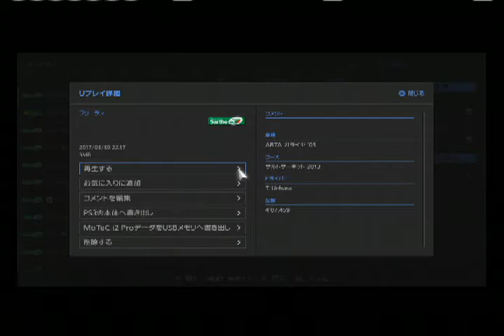GT6 サルト2013 オートバックス ARTA ガライヤ'03 16:00(60x) 晴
今回は オートバックス ARTA ガライヤ'03 です。
駆動方式は MR 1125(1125)kg  1998ccのエンジンは 511(300)ps 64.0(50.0)kgmの­パワーを発生します。
GTsportが2017年内に発売される予定なので、それまでには1200台の車でサルトを走ることは不可能も悟った私はGT500カーorチューニング次第などでGT500カーと同等の戦闘力を持つ車でサルトを走ろうと思います。順番はメーカーのアルファベット順です。